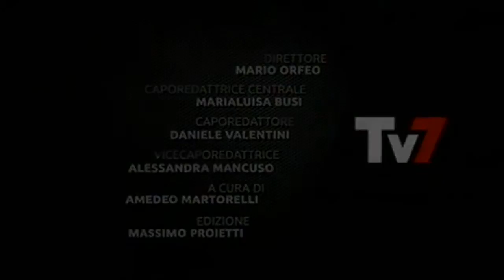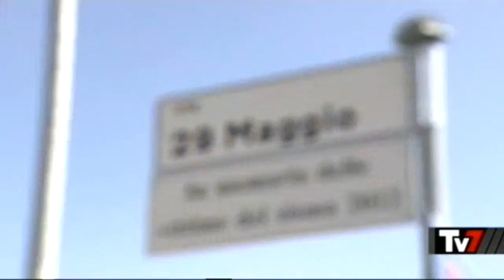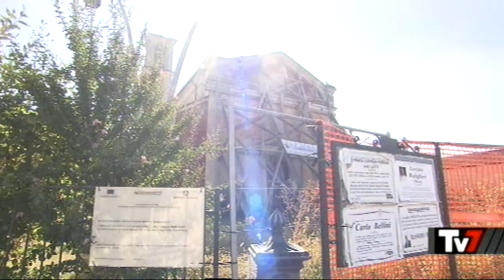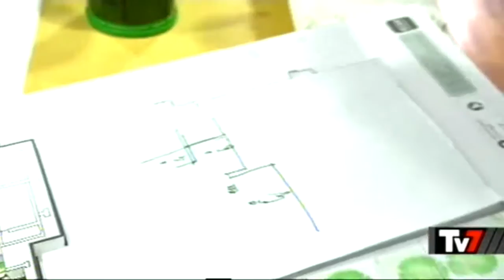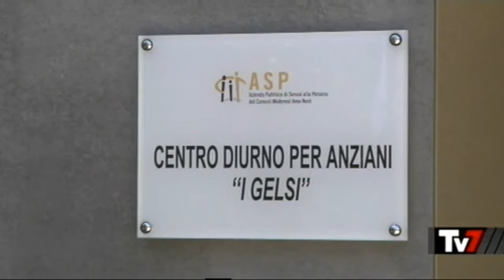Intervista al Dr Barbieri su Rai 1 a TV7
Il Dr Barbieri è stato intervistato come presidente di Menù durante la trasmissione TV7 andata in onda il giorno 09/09/2016 su Rai1 , per rappresentare un esempio di buona ricostruzione emiliana.

Dopo il sisma che ha colpito l’Emilia-Romagna il 20 e il 29 maggio 2012, oltre l’80% del complesso produttivo della Menù di Medolla (MO), azienda leader nella produzione di specialità alimentari destinate alla ristorazione professionale, è rimasto danneggiato e inagibile.

Dopo solo alcuni mesi dal sisma, erano già stati ultimati 40.000 mq di superficie adibita a stabilimento, con l'utilizzo delle più avanzate tecnologie edilizie antisismiche.

L’obiettivo è stato coniugare una ricostruzione rapida con un’alta qualità, in linea con le normative antisismiche e i criteri della bioedilizia, nel completo rispetto della natura e della sicurezza sul lavoro.